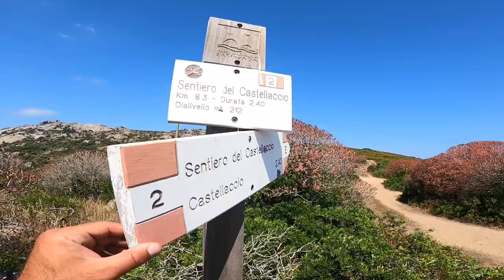STG - ASINARA WILD EXPERIENCE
ASINARA WILD EXPERIENCE.. ma una due giorni così la avete mai vissuta?
Non bastano le parole per raccontarvi tanta natura, tanta libertà e tanta allegria respirata e assaporata lo scorso week end.. Grazie a tutti voi amici di STG... Sempre unici ed entusiasti
AIGAE Associazione Italiana Guide Ambientali Escursionistiche
Escursionismo.it
Rete Ecoturismo Sardegna
Visit Sardinia